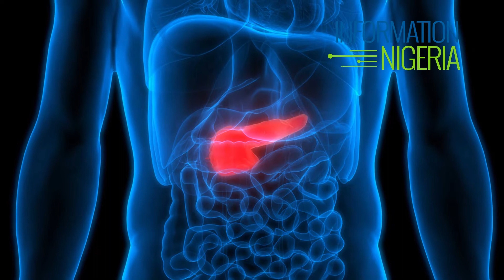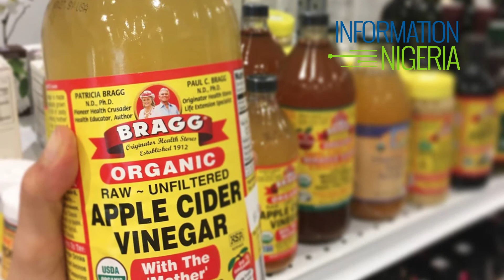Avoid These Nigerians Foods To Lose Stubborn Belly Fat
If you're ready to get rid of the belly fat, then stay put as Information Nigeria brings you some important tips that will help. Being overweight or obese can be detrimental to your health. It is not advisable to have excess fat in the abdominal cavity because it can lead to some health issues. Getting your dream body will not be easy and you need to make some sacrifices to your diet.